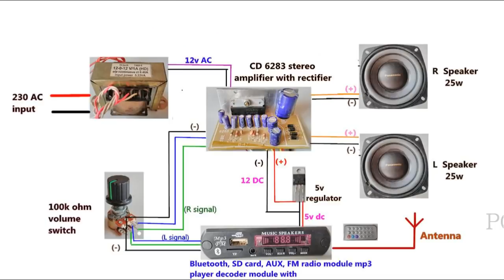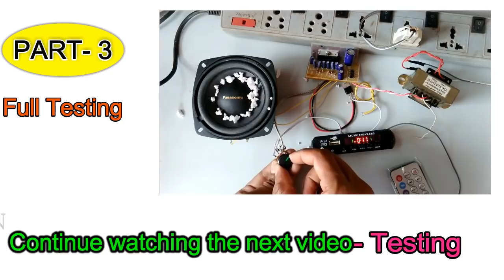Bluetooth, SD card, AUX, FM radio Mp3 Player Module With Amplifier Assembling( part- 2) | POWER GEN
this video how to assemble the Bluetooth, SD card, AUX, FM radio module mp3 player decoder with remote and amplifier parts

Bluetooth, SD card, AUX, FM radio mp3 player module with Amplifier (part- 1)
1) Bluetooth, SD card, AUX, FM radio module mp3 player decoder module with remote
2) 4ohm 25w speaker
3) 12v-0-12v,1A centre-tapped transformer
4) CD 6283 stereo amplifier with rectifier board
5) 100k ohm volume switch
6) LM7805 5v regulator
7) speaker box
* Bluetooth, SD card, AUX, FM radio module mp3 player decoder module * with remote

3S 20A Li-ion  Battery 18650 Charger PCB BMS Protection Board 12.6V Cell -

buy this material by the following a link
1.  Electronic Components Project Kit or Breadboard, Capacitor, Resistor, LED, Switch =
2.  1N4007 Mic 1A 1000V DO-41 Rectifier Diode Set Of 10 =

3. DC 0.9V-5V 0.6A USB Charger power bank Module
4.  Dual USB 5V 1A 2.1A Mobile Power Bank Module =

5.  DC Boost Converter Power Supply Module =
6.   433Mhz RF Wireless Transmitter Receiver Module =
7.  10W mini White High Power LED SMD Bead Chips =
8.   12V DC Battery Eliminator Power Supply transformer-1 Amp =
9.   LED driver AC TO DC 12V CONVERTER =
11.   1W High Power Led Lamp 110-120Lm LEDs =
12.   12 Volt DC Motor (Multipurpose Brushed Motor For DIY Applications PCB Drill) =
13.   DC 12v gear motor =
14.   Electric Hand Drill PCB Press Drilling 12V Motor, 12000 RPM, 10 Pcs 0.3-3.0 mm Drill Bits Set, Keyless Brass Chucks and Hi-Watt Battery =
15.   12V PCB MOUNT SUGAR CUBE RELAY =